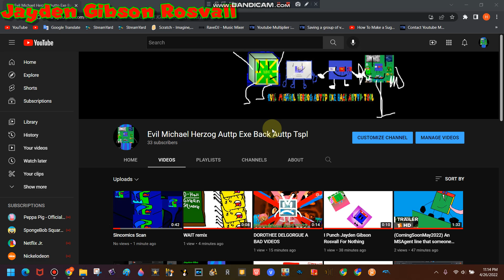GRRRRRRRRR!!!!! Stop This Right Now